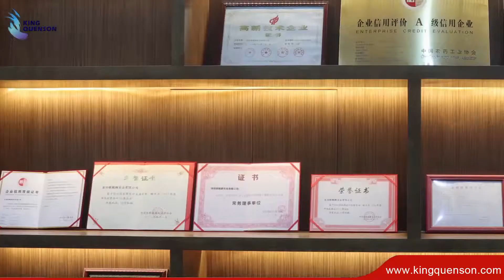Insecticide Abamectin Production Line | Pesticides in agriculture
High quality pesticide products, automated production
High-tech Enterprise With ISO 9001, SGS, BV Certification

King Quenson Group